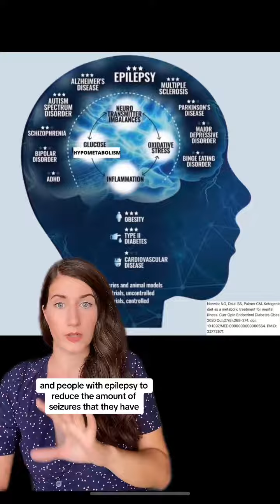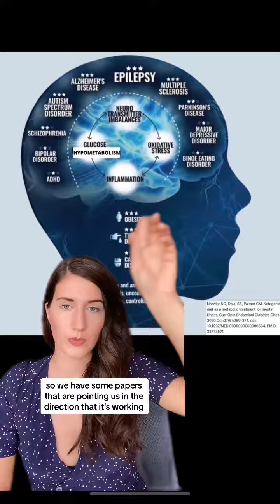Ketogenic Diet can be used as a treatment for mental health symptoms??